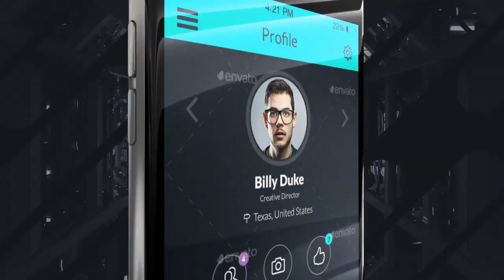Glitch Mobile App Promotion | After Effects Template | Product Promo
Special Thank You to santaomsk!